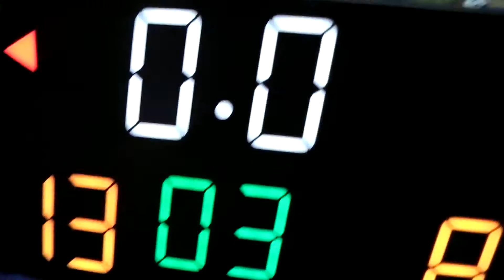【バスケ】前半戦 トコナッツ vs でぐち先生と給食当番